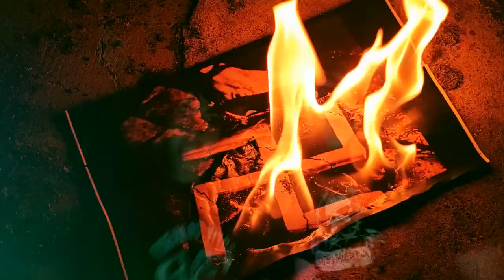Las calles son nuestras - No somos tu Rollo con Itzaletan Sua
conexión Andalucía - Euskal Herria  ---  Las calles son nuestras

Letras/Voces: Marilyn Flow / Luis Oklavoni
Instrumental: Itzaletan Sua
Grabación, mezcla y máster: Lajhumarearecords
Videoclip: Lajhumarearecords

Letra completa:

Ni Ciudadanos, ni el PP, ni mucho menos Vox
la democracia es la mentira mas grande de to los tiempos
y la religión va con ellos
Cómo no, míralos
nunca de parte del pueblo
nótalo, Siéntelo
venimos a partiros el cuello
con dos pulmones por banda
siento que topa la biela, saltan las muelas
menos mal que ya ha muerto mi abuela
por que no se que haría si ella viviera
si tuviera que verla
sufriendo otra vez mas igual que en la posguerra
yo quemaba las calles por ella
sin miedo al sistema aunque acabe entre rejas
yo ya tengo mi condena perra
y a mi nadie me encierra
reventando fronteras, los nazis a fuera
aterrados cuando arranco la moto-sierra
corre Bizarra, no pueden cogerla
cuanto mas cerca más se empodera
nadie la vio llegar echa una fiera
y ardieron antes de que pudieran verla
derritiéndose caras que a la vida se aferraban
Marilyn es la gamberra del grupo
yo el compasivo manejo la pala
La red social no es la vida real
solo se muestra lo que se quiere aparentar
qye eso está mal...
y eso es manipular, eso es posturear
un influencer que no fluye, huye de la sociedad
se prostituye, creyendo que su aporte contribuye
cuyo merito reside en controlar lo que circule
y no construye, disminuye el criterio y lo sustituye
por el morbo que da generar seguidores conseguir más likes en youtube
La distancia social nos está matando de hambre
El miedo va a cambiar
de bando, ya verán
que ya no hay vuelta a atrás
solo queda luchar
Las calles son nuestras
No hay gobierno ni autoridad
Vengo cabreá!!
voy a por ustedes, no tengo piedad ni tampoco miedo
mi pulso no me va a temblar
a todos los que llevan la bandera del fascista genocida
guarden la distancia de seguridad
ni uno, ni dos, ni tres...
todos vosotros vais a caer
tenemos un plan y vamos a por el
no vamos a parar hasta que veamos arder
este sistema con su democracia, con su paripé
un pueblo empoderado derriba al poder
¡¡Que ya no nos vais a joder!!
¡¡Por mi madre que vais a saber!!
Lo que es tener miedo cuando abres la nevera
y no hay pa comer
cuando tengáis que dormir bajo un puente
vais a temer, lo vais a entender
que sin nosotros, vosotros no sois nada
ratas de corbata que matan, vais a llorar
Si no trabajamos ustedes se quedan sin pan
sin nuestras manos ustedes se van a arruinar
ya se acabó el explotar, lo vais a pagar
¡Trabajo, techo y dignidad!
Por que los derechos no se tocan
montamos una huelga general
políticos, empresarios, corruptos
nos vais a suplicar
cuando no hay nada que perder
solo queda luchar
El miedo va a cambiar de bando, ya verán
solo queda luchar